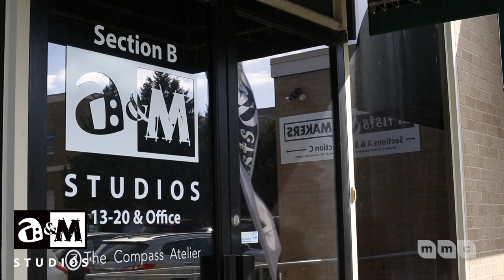Boost your Happiness with Creativity with Glen Kessler